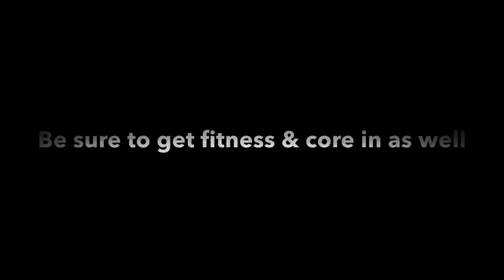HEFC Advanced Training 3/24/2020